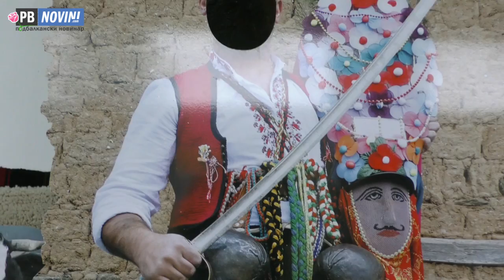Правят Климент туристическа дестинация, отварят къщи за гости и украсяват селото по уникален начин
Климент ще стане атрактивна туристическа дестинация и ще се превърне в любима и посещавана за българите точка за посещение. Това е амбицията на кмета на селото Мано Манов и на хората, които работят за благото и просперитета на Климент. В момента се ремонтират и ще отворят врати къщи за гости, а кметът изпълнява мащабан проект на Пловдив-Европейска столица на културата 2019.

Първата част от този проект е спектакълът, който самодейците изнесоха миналото лято по повод 90-години от създаването на читалището. Втората част е заснемането на черно-бял игрален филм, в който участват 130 души- от 2 до 80-годишни. Има обаче баби и дядовци, които недоволстват, защото не са включени в лентата, за това е предвидено и те да бъдат заснети, за да остане този филм в историята. Филмът е посветен на местния дом на културата и показва различните празници и обичаи, които са сътворявали някога и възпроизвеждат и до днес в Климен. Филмът ще бъде представен на публиката към края на годината.

Новата атракция кметът обяви пред ПБ Новинар- в центъра на селото ще бъде обособена алея с пана, която ще носи името "В делник и празник в село Климент". На тези пана за изобразени селянка, която дои крава, кукер с красива маска, кумове, които носят на кръщелниците си кравай, ядосана жена, която бие мъжа си с тиган, защото пие и много други сцени от бита на местните. На всички тези пана хората могат да се снимат. През лятото студенти от Академията по изобразително изкуство в Пловдив ще пристигнат на място, за да изрисуват дуварите по къщите с български мотиви. Вижте...